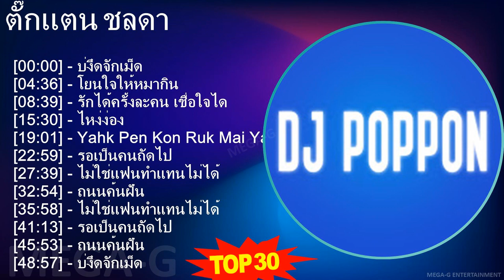ต ั ๊ ก แ ต น ช ล ด า MIX ฮิต 100 อันดับ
ต ั ๊ ก แ ต น ช ล ด า MIX รวมเพลง,  30 เพลงฮิตจ, รวมเพลงฮิต วิวเยอะ ใครๆก็ฟัง

[00:00:00] - 01. บ่งึดจักเม็ด
[00:04:36] - 02. โยนใจให้หมากิน
[00:08:39] - 03. รักได้คั้งละคน เชื่อใจได้คนละครั้ง
[00:15:30] - 04. ไหง่ง่อง
[00:19:01] - 05. Y̲a̲̲hk P̲e̲̲n K̲o̲̲n R̲u̲̲k M̲a̲̲i̲̲ Y̲a̲̲hk P̲e̲̲n C̲ho̲̲o̲̲
[00:22:59] - 06. รอเป็นคนถัดไป
[00:27:39] - 07. ไม่ใช่แฟนทำแทนม่ด้
[00:32:54] - 08. ถนนค้นฝัน
[00:35:58] - 09. บ่งึดจักเม็ด
[00:40:34] - 10. โยนใจให้หมากิน
[00:44:37] - 11. Y̲a̲̲hk P̲e̲̲n K̲o̲̲n R̲u̲̲k M̲a̲̲i̲̲ Y̲a̲̲hk P̲e̲̲n C̲ho̲̲o̲̲